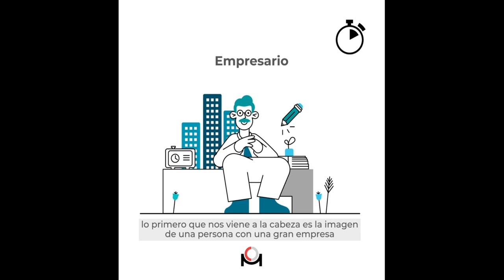¿Quiénes son los empresarios en Colombia?, Cámara de Comercio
En el ciclo En un minutico, de la Cámara de Comercio de Medellín para Antioquia hoy presentamos ¿Quiénes son los empresarios en Colombia?, con el 99% que son pymes, micro, pequeñas y medianas empresas y aquí la invitación a que se formalicen en la Cámara de Comercio de Medellín para Antioquia.